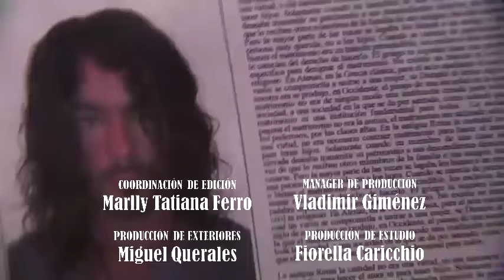Santa Diabla [Entrada NewNovelas]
Telenovela protagonizada por Gaby Espino, Aarón Díaz y Carlos Ponce.

Cuenta con las actuaciones estelares de: Ximena Duque, Roberto Mateos, Frances Ondiviela, Wanda D´Isidoro, Zully Montero y Lincoln Palomeque.